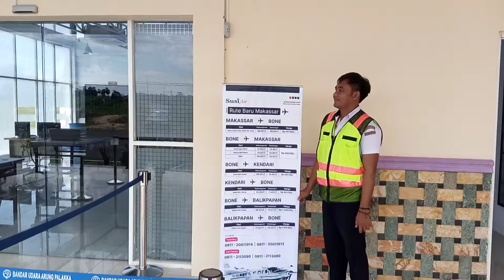aviasi Bandara - Penerbangan perdana Bandar udara arung palakka bone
Setelah vakum cukup lama sekitar 5 tahun Bandar udara bone saat ini 1 Desember 2022 aktif kembali penerbangan dengan rute
Bone Makassar
Bone Kendari
Bone Balikpapan
Maupun sebaliknya.

Maskapai susi air